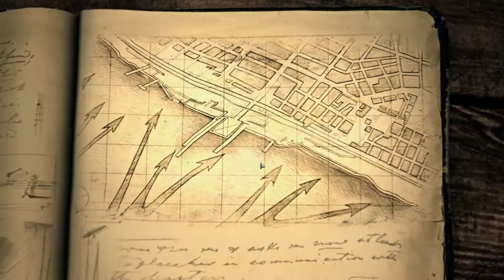Let's Play: Company of Heroes 2, Mission 1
Playing CoH 2 on hard, finally coming back to this game after 5 years.